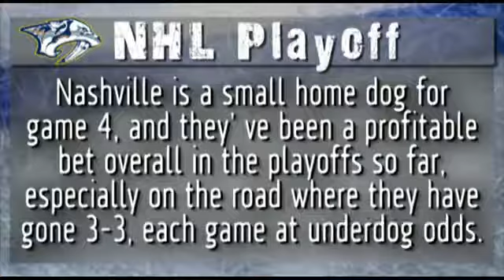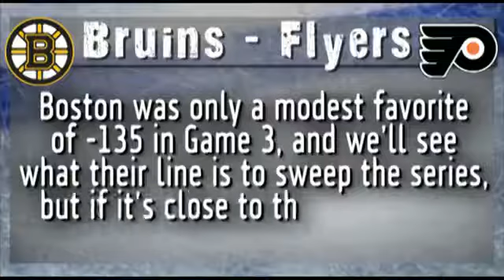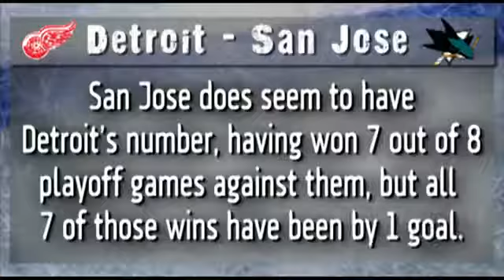Stanley Cup Playoffs 2011 Betting Preview Vancouver Canucks , Nashville Predators and more YouTube